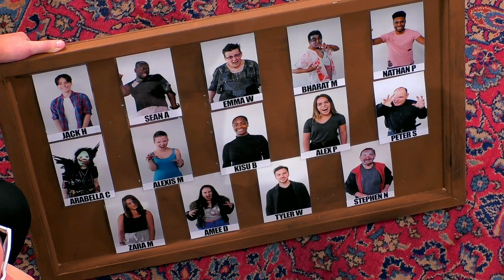Thorpe Park Fright Night Actors Battle It Out | The Big Audition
Thorpe Park is casting for it's annual Fright Night, do any of these candidates scare you?!

The Big Audition is a brand new show which goes behind the scenes of the casting world!

Witness real people being cast for real jobs, which have the potential to be life-changing. The casting panels will be searching to fill all sorts of roles and anyone can audition, from seasoned professionals to first-timers. This fixed rig programme will uncover the decision-making process of the panels and will transport us through each audition to reveal what really goes on in the casting studio.

Through intimate interviews, we’ll hear heart-warming, funny and touching backstories. There will be highs and lows along the way, but who will have what it takes to land the job of their dreams?